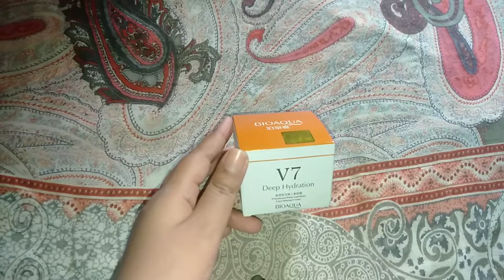Bioaqua V7 Deep Hydration Cream Review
* Contains a variety of vitamins, clear water
   nature texture.
* Fit the skin, brighten the complexion.
* Cover facial blemishes, skin glow.
* Flawless crystal clear.
* Easy to create natural bare makeup.